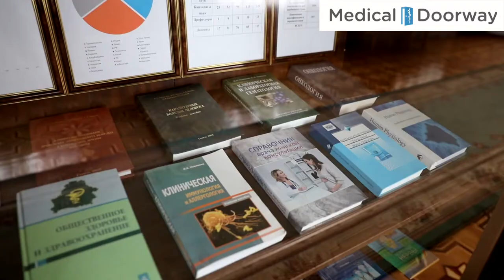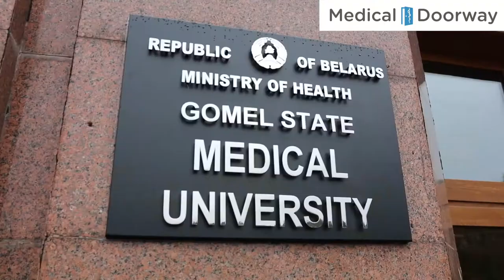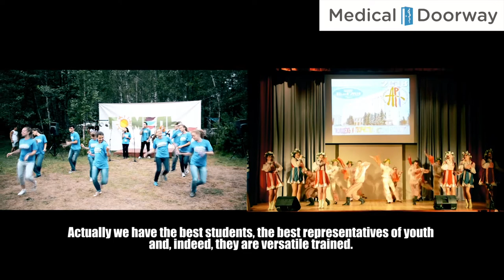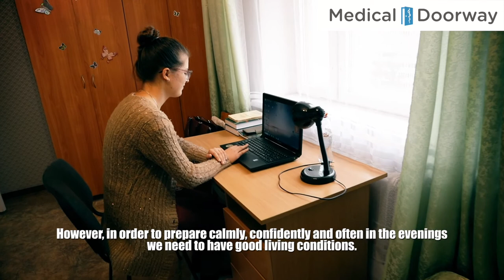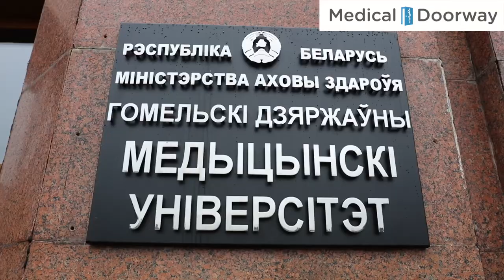Study Medicine in Europe from only $4370! Gomel State Medical University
Gomel State Medical University in Belarus is home to over eight-hundred students from over thirty countries. The university is situated in the nation's second largest city offering all students high quality academic and clinical education for only $4370 per year (2020) .